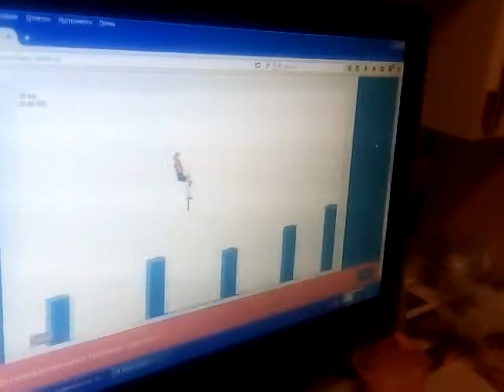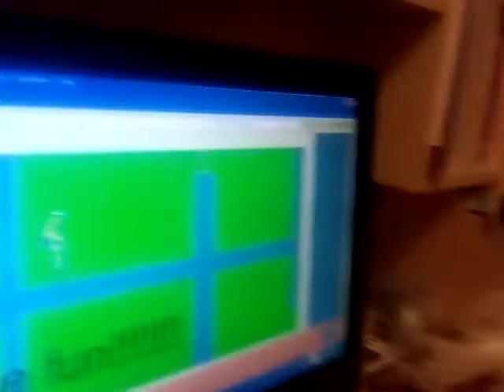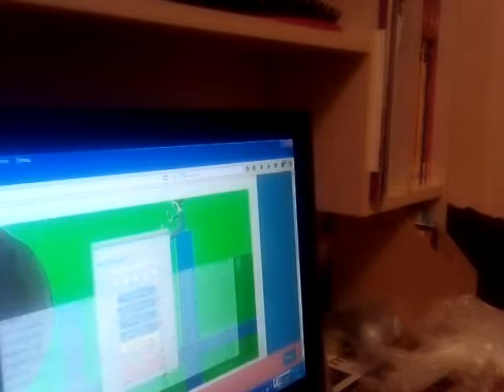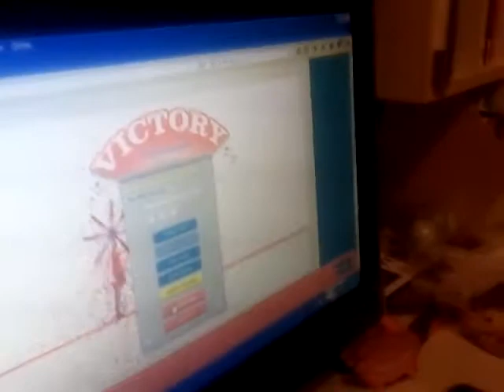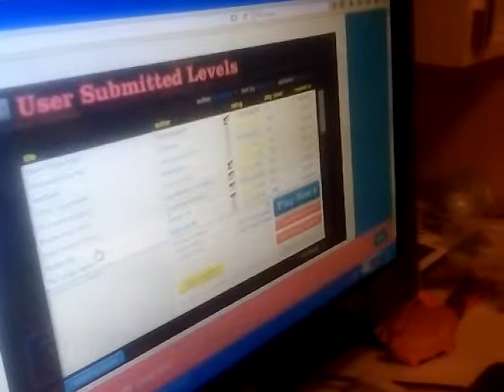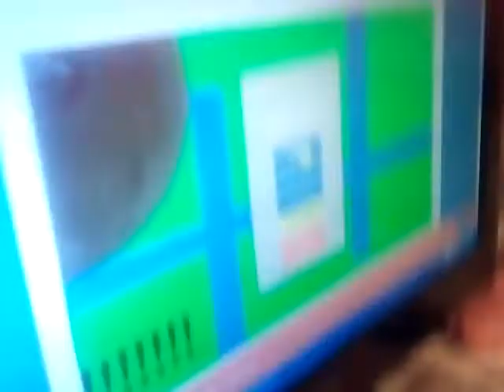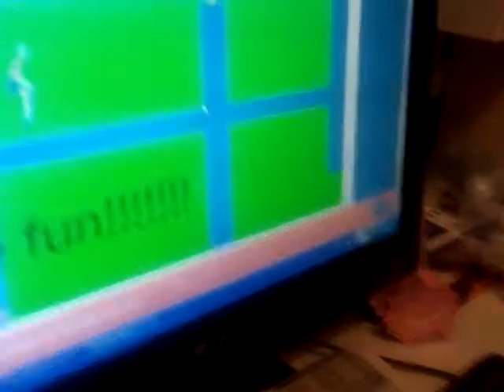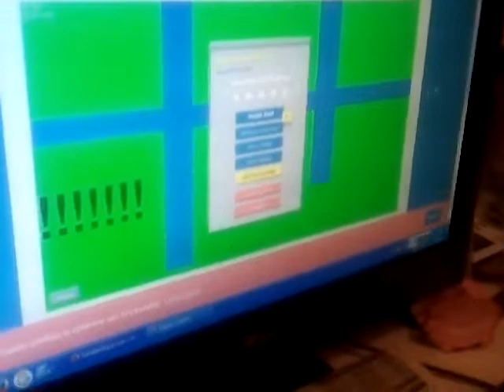Pogo fight - Happy Weels